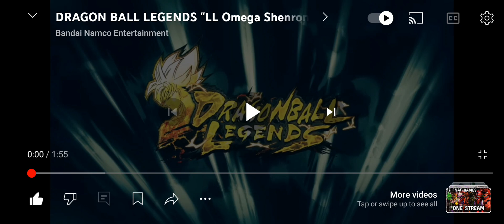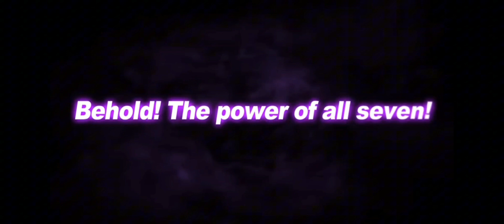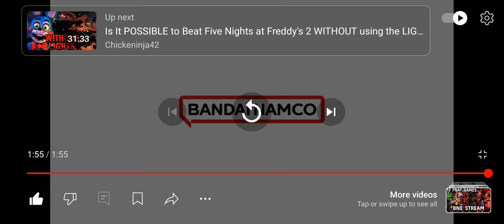NEW LF COMING TO LEGENDS!!!!!!! IM REACTION TO IT NOW🔥🔥🔥🔥